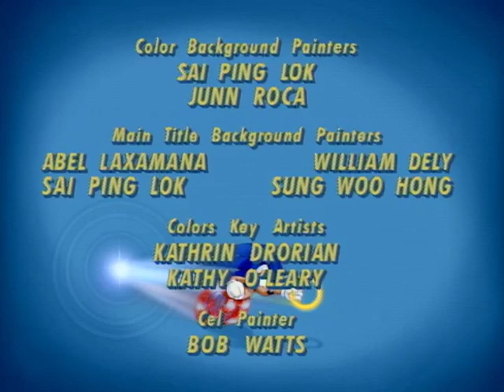Sonic the Hedgehog Episode 02 Sonic Boom